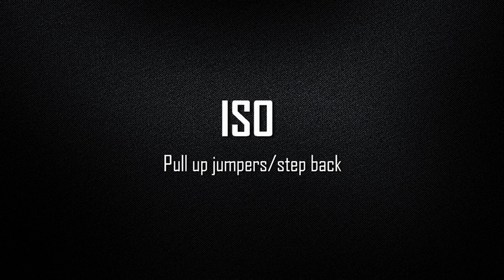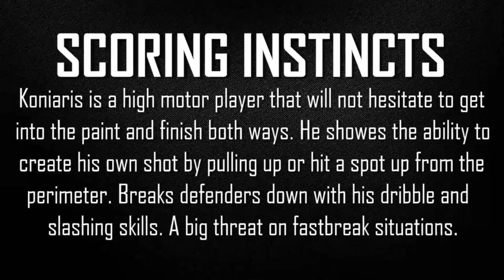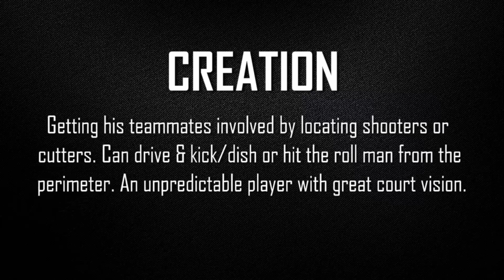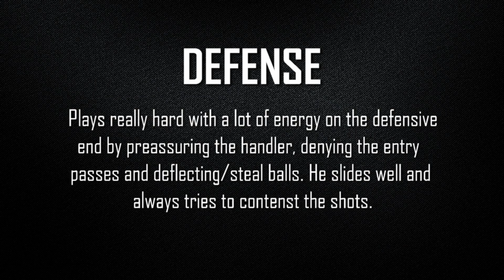Antonis Koniaris Scouting Report - ProScouter